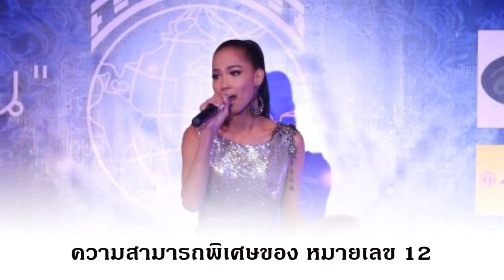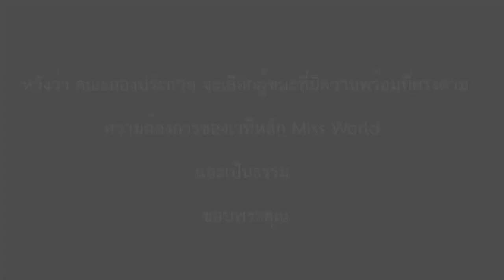Miss Thailand World 2014 - Maeya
Miss Thailand World 2014 Nonthawan Thonglend Miss Thailand World 2014 Nonthawan Thongleng เมญ่า นนธวรรณ ทองเหล็ง มีสไทยแลนด์เวิร์ล 2014  Cr.Dalor TEE